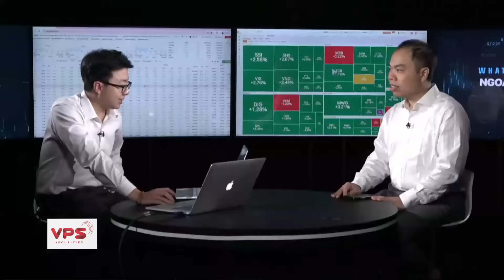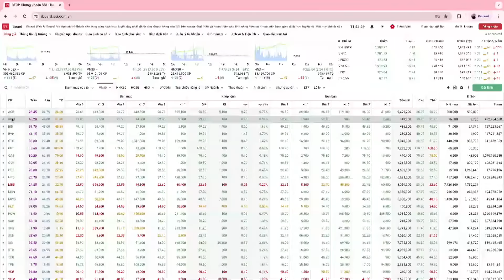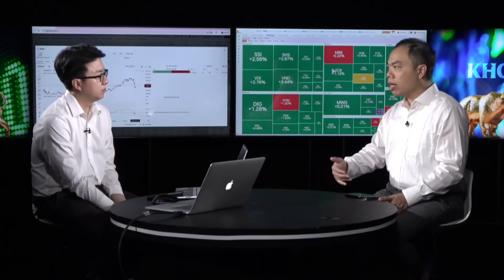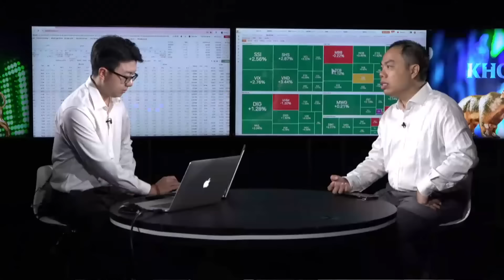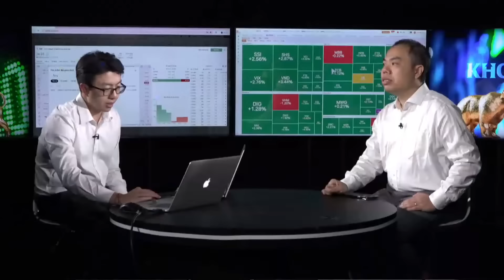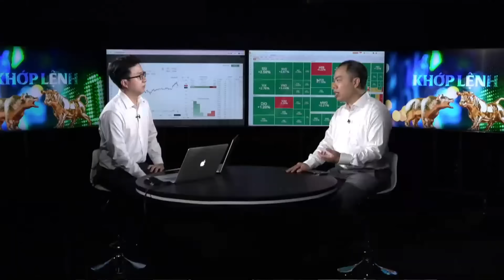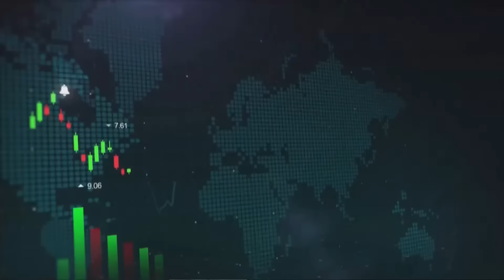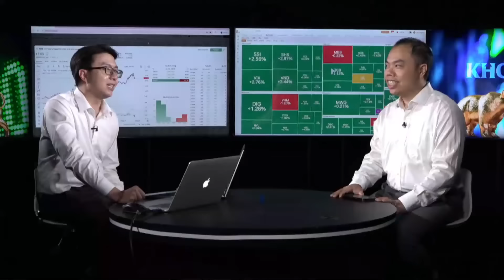[KHỚP LỆNH 22/04/2024] DON'T CALL ME (XIN ĐỪNG GỌI EM) | VTVMoney